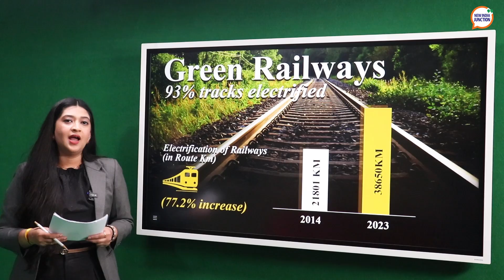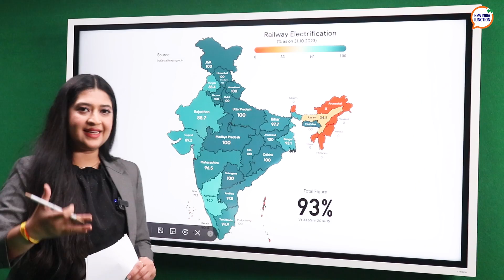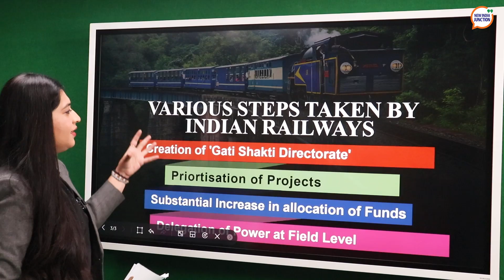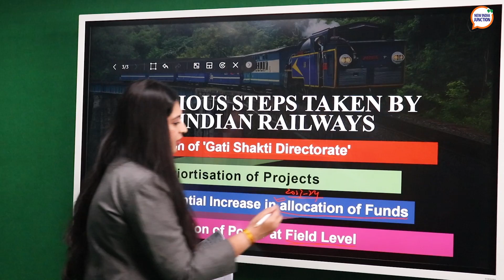AvantikaClassroom 23 - Electrification of the Indian Railways at Scale and Speed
In Classroom with Avantika, the NIJ team brings you complex subjects in a simplified manner with a few neat little slides and some incisive words.

In this Episode, we talk about the ‘Electrification’ or the ‘Greenification’ of the Indian Railways, the speed at which it is happening and how much has been achieved along with the peripheral themes and issues surrounding the policies of the matter.

We also talk about freight trains, electric locomotives and the holistic approach that the Modi Government is taking in the development of the sector. The Vision to make Indian Railways free of Carbon emissions, energy efficient and eco friendly is a tall task and yet is being achieved with a proactive pace.